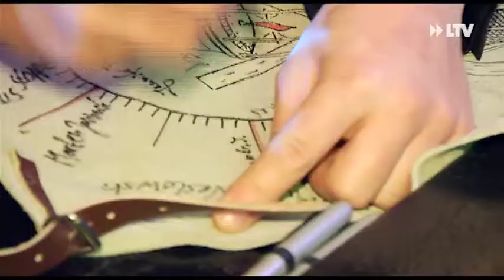Anna Maria springt über's Arschleder - 05.02.2018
Der Sprung über's Arschleder ist nur was für echte Bergmänner - oder Bergfrauen. Anna Maria Zech ist eine von 6 LEAG-Mitarbeitern, die den Sprung in diesem Jahr wagen durften. Auch die neuen Azubis durften springen, allerdings nicht über das Leder.